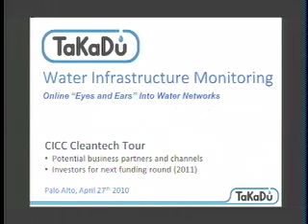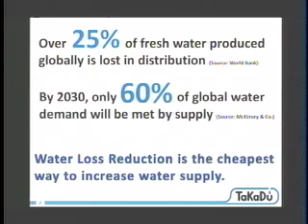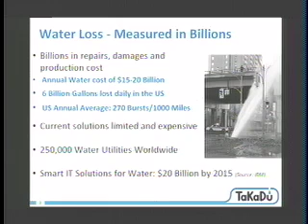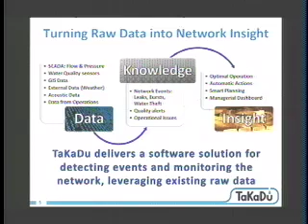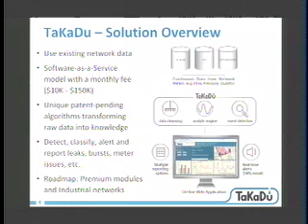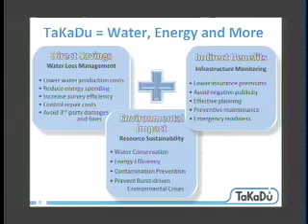TaKaDu at the CICC Confrence in Palo Alto, April 2010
Water Infrastructure Monitoring category leader, TaKaDu, presenting its vision to monitor urban water networks and reduce the water loss to leaks and bursts, as well as gain insight into the network operation. The World Bank Estimates that 25-30% of water is lost in distribution.